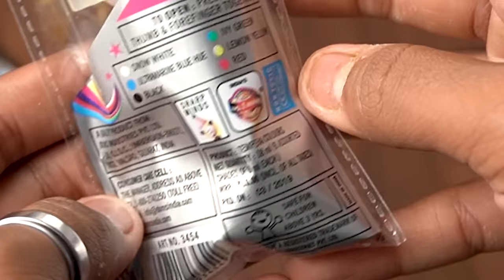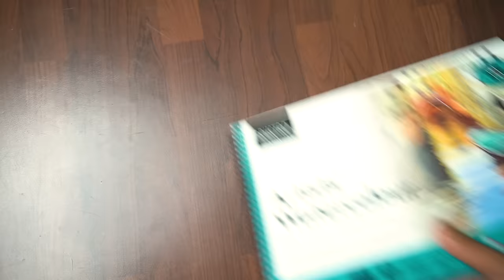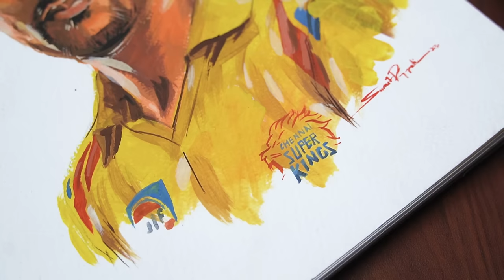Drawing MS Dhoni with WORLD'S CHEAPEST COLOURS ₹10 ! 😳🔥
Hey Kalakarians!

COLORED Pencils:-
Faber Castell Polycromos

BYE BYE 👋